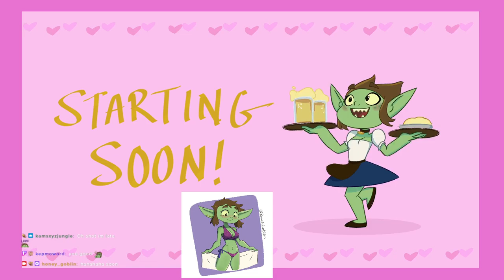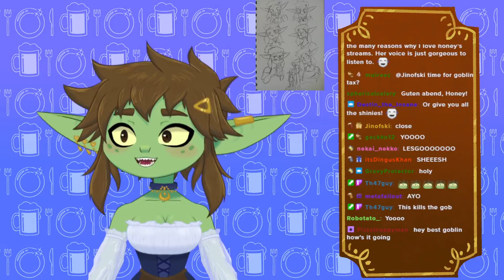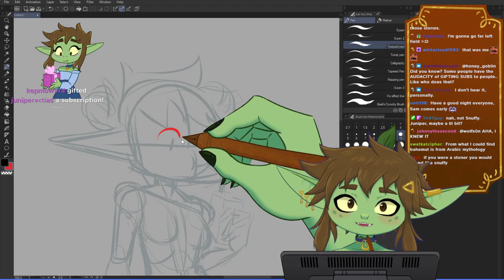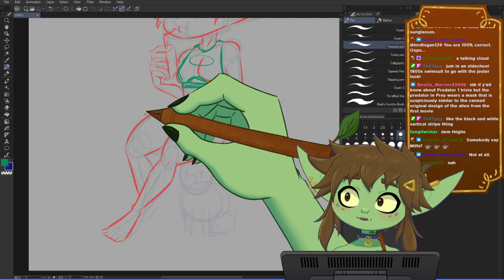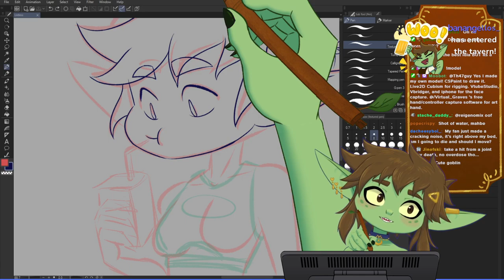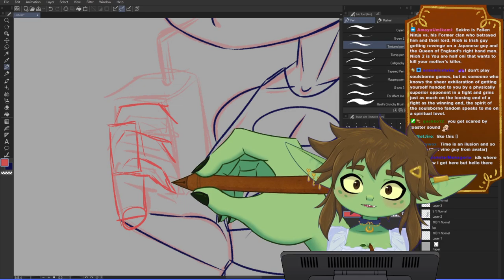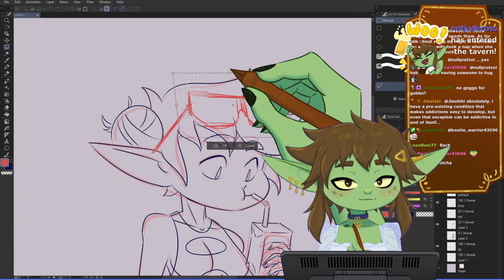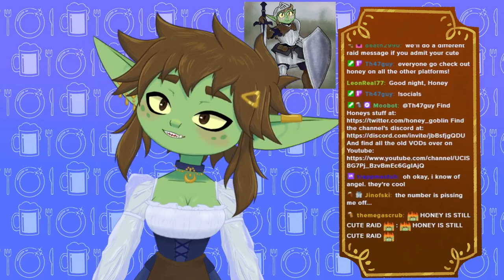Beach Art: swimsuit art?? on a friday??? (Part 1)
Honey Goblin draws herself dressing for the weather - Part 1